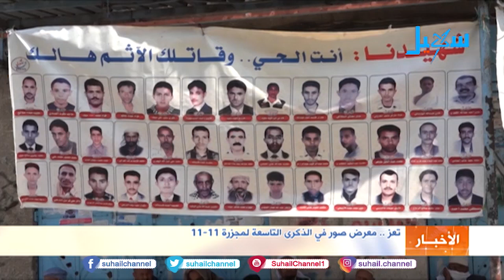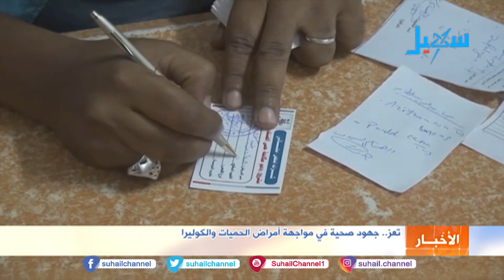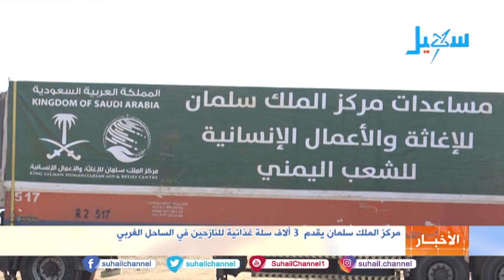نشرة الأخبار (التاسعة مساءً) 15-11-2019